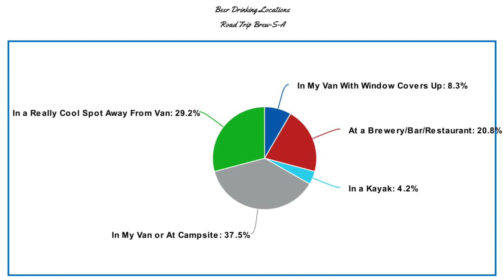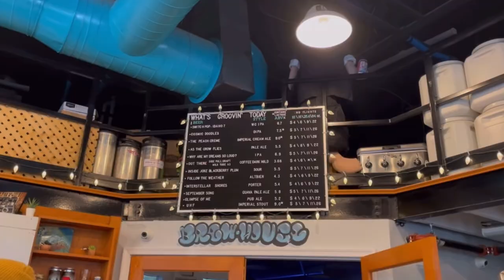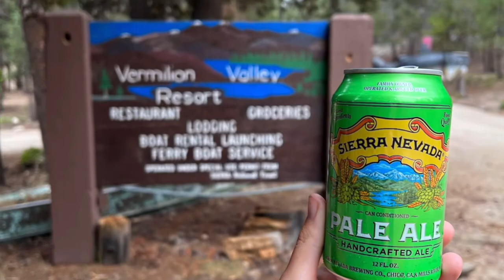I DRANK BEER IN 48 STATES: Here’s What Happened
If you like beer tourism, to travel for beer, beer tours, or having a brew with a view, this video is FOR YOU! I drank a local beer in each state in the Lower 48, so I have seen craft beer and beer travel at its finest! Let me tell you about this beer adventure!

List of Beers!!
KY- Survive American Pilsner by Country Boy Brewing
IN- Dragonfly IPA by Upland Brewing
IL- APA (American Pale Ale) by Brickstone
MN- Trampled American Golden Ale by Bent Paddle
WI- Spotted Cow Farmhouse Ale (That is a real style! Look it up!) by New Glarus Brewing
MI- Upper Peninsula Ale Pale Ale by Upper Hand Brewing
OH- Who Cooks For You Hazy Pale Ale by Jackie O's
PA- Wynona's Big Brown Ale by Voodoo Brewing
NY- Leaf Peeper Supreme German Style Lager by Paradox Brewing
VT- Long Trail Ale by Long Trail Brewing Company
NH- Full Clip NEIPA Stoneface Brewing Co
ME- Slim Hazy by Peak Organic Brewing*
MA- A Year With Dr. Nandu American IPA by Aeronaut Brewing
RI- Twelve O'Clock High IPA by Rejects Beer Co
CT- Sour by Skygazer Brewing Co
NJ- West Coast IPA by Gusto Brewing
DW- Not Today Satan IPA by Mispillion River Brewing Company
MD- Loose Cannon IPA by Heavy Seas Beer
VA- Eight Point IPA by Devil's Backbone
WV- Devil Anse IPA by Green Briar Valley Brewing
TN- Yee-Haw Eighty Scottish Ale by Yee-Haw Brewing Company
NC- Jade IPA by Foothills Brewing
SC- Idle Speed Salted Lime Lager by Palmetto Brewing Company
GA- New Wave Radical Blonde Ale by Pontoon Brewing
FL- Strawberry Float American Lager by Swamped Brewing*
AL- Beer Here Now German Style Ale by Braided River Brew Co*
MI- Curlew's Coconut Porter by Chandeleur Island Brewing*
LA- Andy Gator Helles Dopplebock by Abita Brewing
TX- The Statement of Purpose Peanut Butter Golden Stout by Martin House Brewing Company
NM- Pepe Loco Mexican Style Lager by Santa Fe Brewing Co
AZ- Trail Hike IPA by Grand Canyon Brewing
UT- Color Country Red Ale by Silver Reef Brewing Company
CO- Winter Stoke Irish Style Red Ale by Highside Brewing*
KS- Ad Astra Amber Ale by Free State Brewing
OK- Rainbow Sherbet- Sour Ale by Prairie Artisanal Ales*
AR- Love Honey Bock by Lost Forty Brewing
MO- Unfiltered Wheat Beer by Boulevard Brewing
IO- Pappy's American Ale by Maquoketa Brewing*
NE- Copper Alt Altbier by Zipline Brewing Company*
SD- 11th Hour IPA Ale by Crow Peak Brewing Company
ND- Pronghorn Peach Wheat by Phat Fish Brewing*
MT- Moose Drool Brown Ale- Big Sky Brewing Co
WA- Lush IPA by Fremont Brewing
OR- Sweet As! Pacific Ale by Good Life Brewing Company
CA- Pale Ale by Sierra Nevada
NV- Drink Local Blonde Ale by Lead Dog Brewing
ID- Angel's Perch Amber Ale by Sockeye Brewing
WY- Cowboy Gold Kolsh Style Ale by Snake River Brewing

To challenge myself and live life to the fullest, I am trying to reach all 50 US states while living in my minivan. In each state, I will

0:00- The Stats
3:22- Observations
4:57- What Beer Where (Typed List in Description)